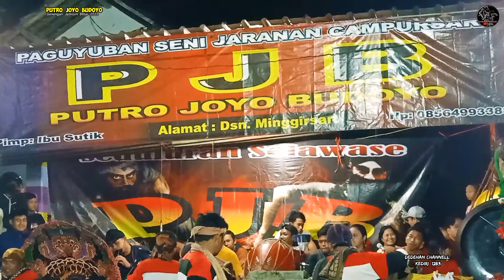CelenG Srenggi | JaranaN PUTRO JOYO BUDOYO feat T.K.P 1277 Live GENENGAN JATINOM BLITAR Terbaru 2022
original Dance East Java

Terbaru Dari Dedehan Channell kediri 1283
Mempersembahkan
Seni kudo kepang jawi asli

 PUTRO JOYO  BUDOYO
Pimp :BU SUTIK
Pada tanggal : 2022
Live genengan Jatinom  Kab.Blitar  2022

sinar audio sound system glerr nya jawa timur

Dan Didukung oleh : Dedehan Channell
YouTube Dari Kediri asli ..

Salam budaya bangsa
Suwun🙏🙏🙏